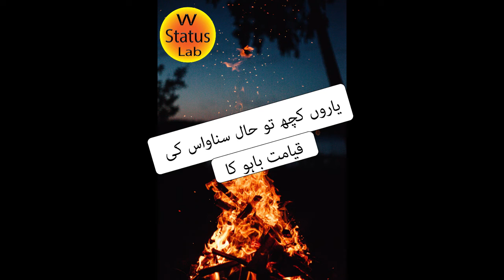poetry Status (2020)